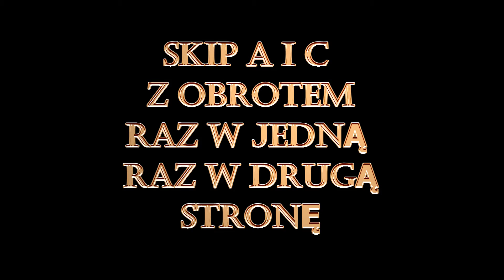koordynacja 4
Zadanie koordynacyjne na potrzeby WKS Poznań.
Skip A i C z obrotem.